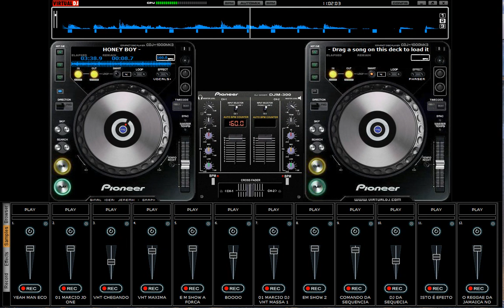HONEY BOY CASAL 20 ORIG